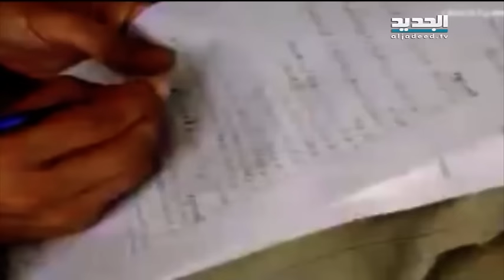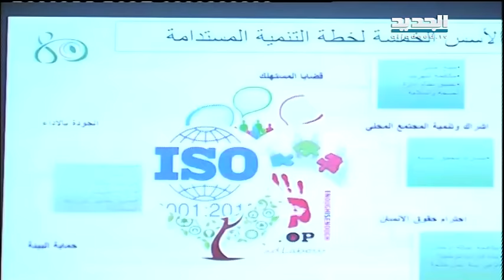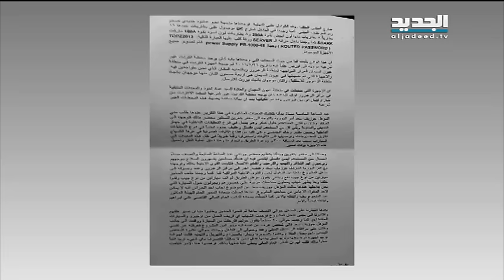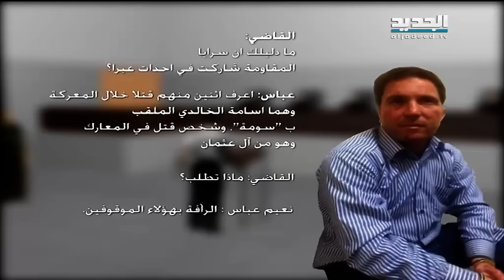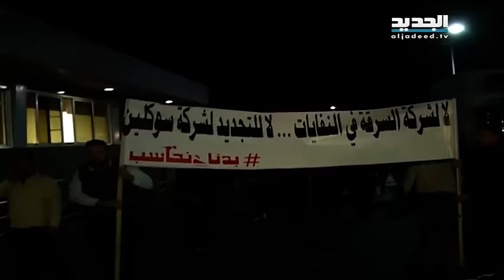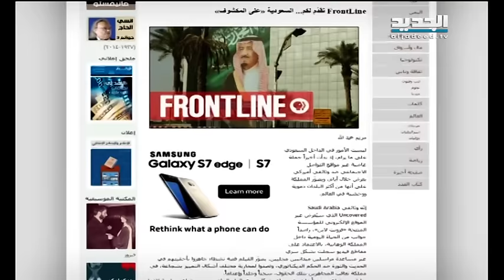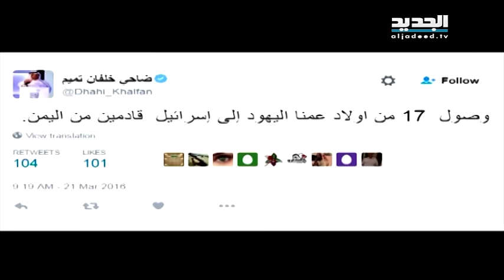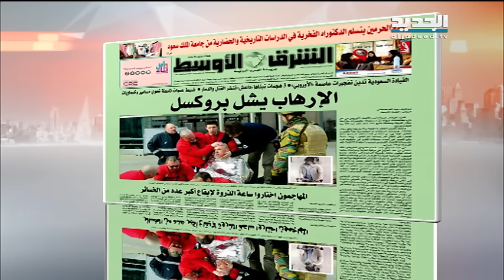نشرة الاخبار الصباحية 23-03-2016